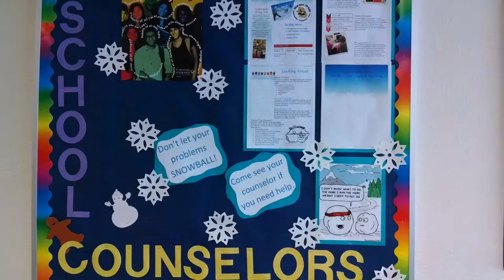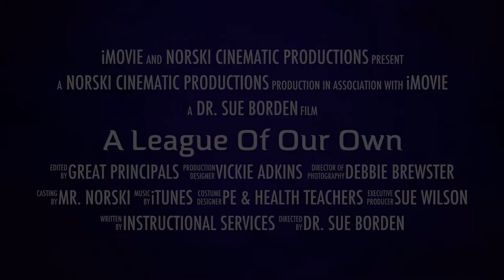Monitoring Progress since 2009: Wellness, Health, Medical Care, and Fitness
Highlights of current District activities, programs, and initiatives for one of the 10 themes identified in at the 2009 Framework for Our Future 2.0 conference. While this is not inclusive of everything going on in the District, it provides a summary of the variety of efforts under way to achieve the community's vision for our schools as it relates to "Wellness, Health, Medical Care, and Fitness."